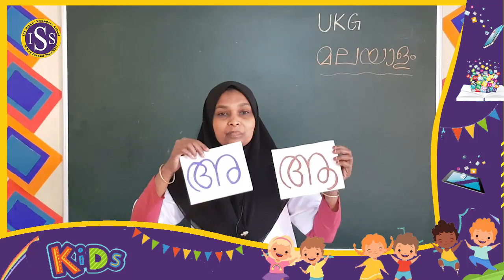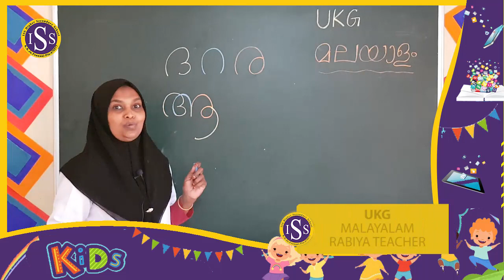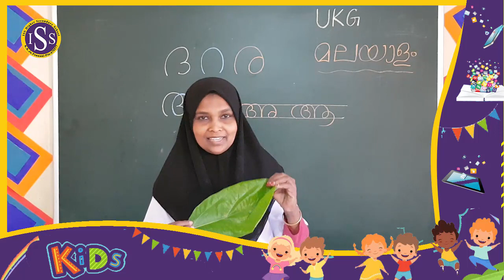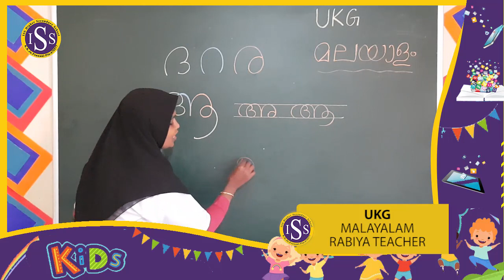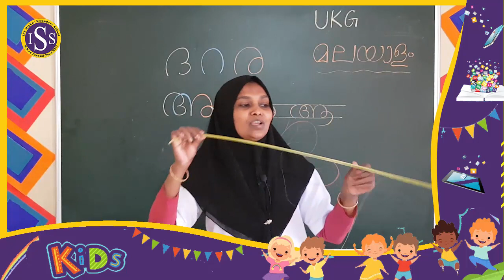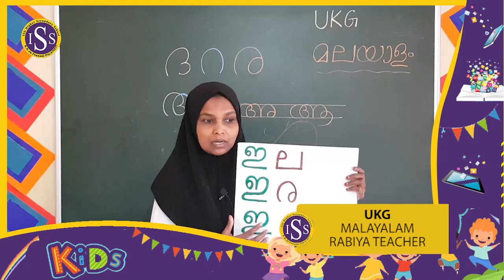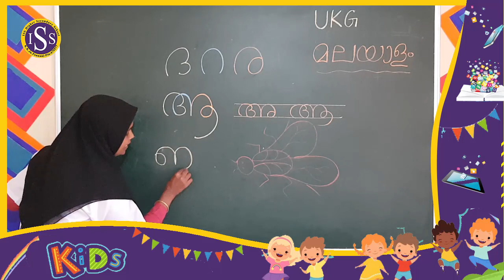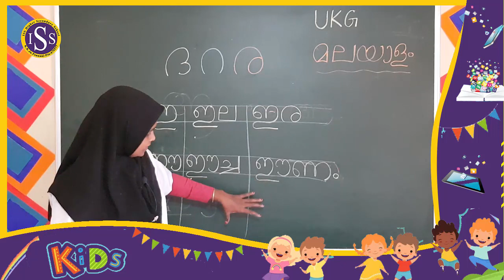UKG | MALAYALAM | PART - 4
RABIYA TEACHER